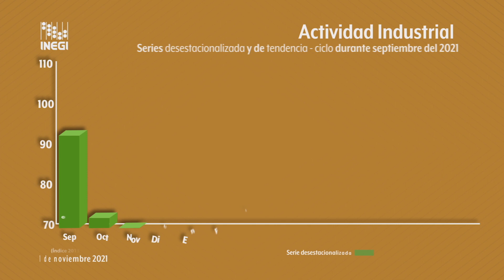Actividad Industrial | Cifras al mes de septiembre de 2021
(Cifras desestacionalizadas)

La actividad Industrial del país disminuyó 1.4% en términos reales durante septiembre del 2021 respecto a la del mes inmediato anterior.

En su comparación anual, la Producción Industrial avanzó 1.7% en el mes de referencia.

Por sectores de actividad económica, la Construcción creció 9.2% y la Minería 2%; mientras que la Generación, transmisión y distribución de energía eléctrica, suministro de agua y de gas por ductos al consumidor final disminuyó (-)3.4% y las industrias manufactureras (-)0.5%

Estas cifras se actualizarán el próximo 10 de diciembre.